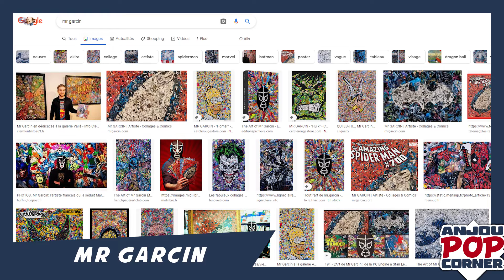Il a réalisé des couvertures pour Marvel (ITW Mr Garcin)